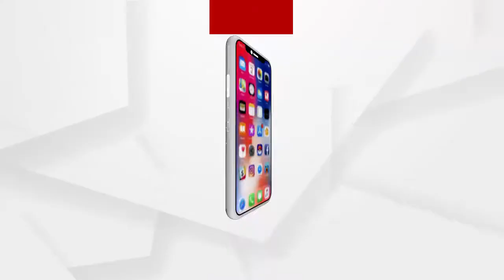କୋଇଲା ପରିବହନ ବନ୍ଦ ନେଇ ସ୍କୁଲ ଛାତ୍ରଛାତ୍ରୀଙ୍କ ଆନ୍ଦୋଳନ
ମହାନଦୀ କୋଲ୍ଡଫିଲ୍ଡ ଲିମିଟେଡରୁ କୋଇଲା ପରିବହନ ପାଇଁ ବ୍ୟବହୃତ ହେଉଥିବା ବାଙ୍କିବାହାଲ- ଟପରିଆ ରାସ୍ତାରେ କୋଇଲା ପରିବହନ ବନ୍ଦ କରିବା ପାଇଁ ଆଜି ରାସ୍ତାକୁ ଓହ୍ଲାଇଛନ୍ତି ସ୍କୁଲ ଛାତ୍ରଛାତ୍ରୀ...